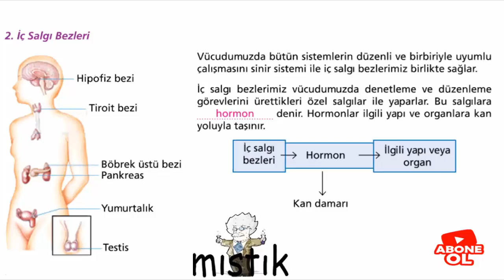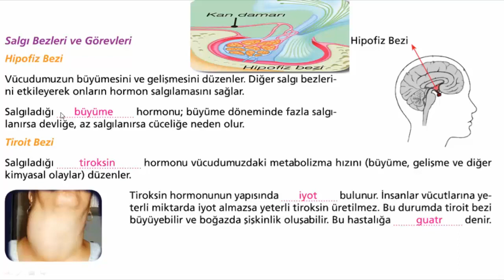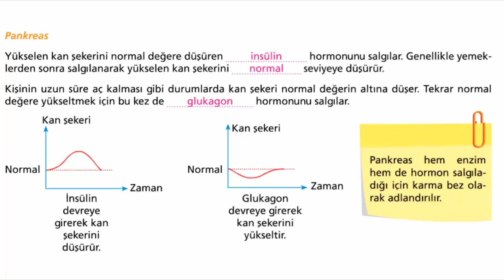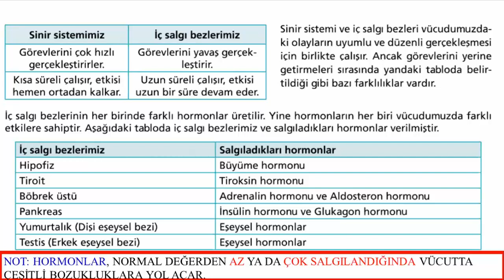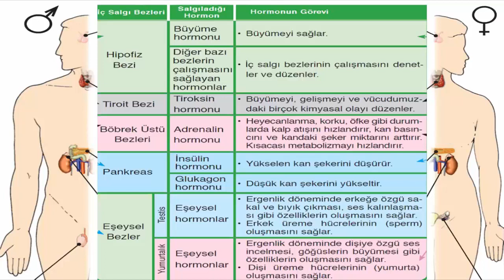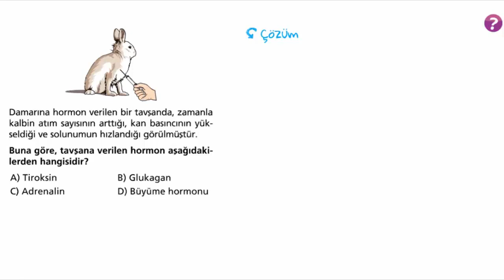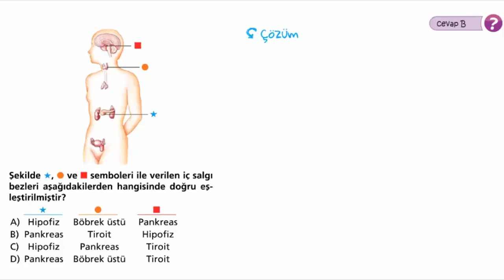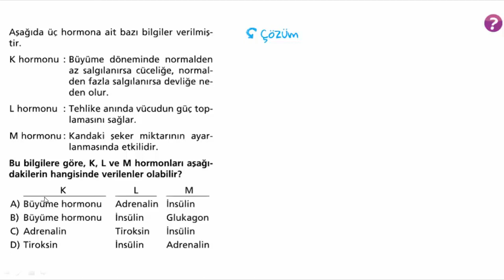6. SINIF İÇ SALGI BEZLERİ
6. sınıf iç salgı bezleri konu anlatımı soru çözümü. #6.sınıf